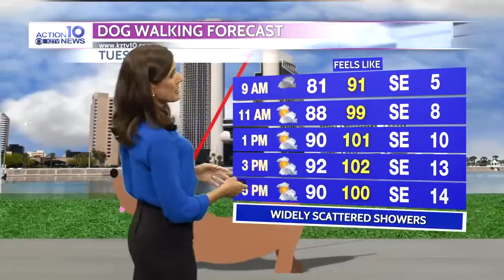Action 10 Weather 09-23-19